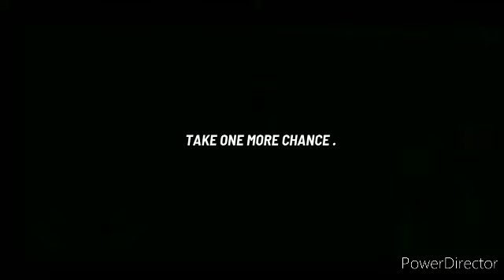Spiderman || Spiderman bike videos || Spiderman Bike Wala Video || Spiderman Cartoon || bike racing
My Channel I Will Upload Very Intersting Games. If You Want To Be A Part  Of My Family .